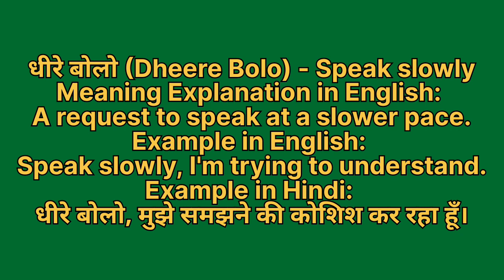Dheere bolo ko english mein kya kahate hain | धीरे बोलो को इंग्लिश में क्या कहते हैं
Dheere bolo ko English me kya kahate hain
Dheere bolo को इंग्लिश में क्या कहते है

धीरे बोलो को इंग्लिश में speak slowly कहते हैं
Dheere bolo ko English mein speak slowly kahate hain